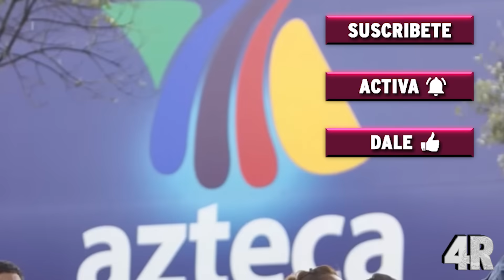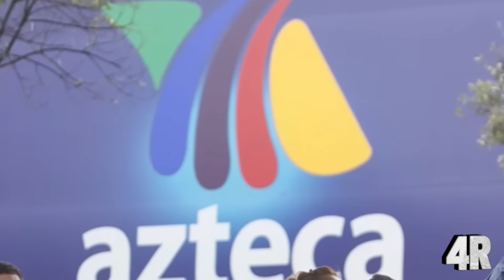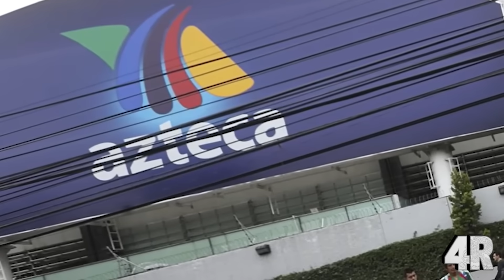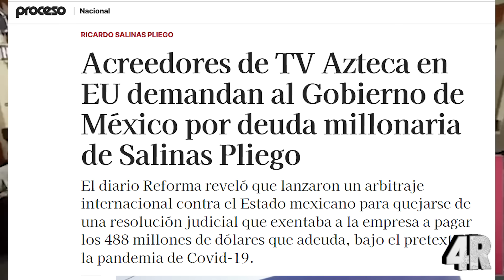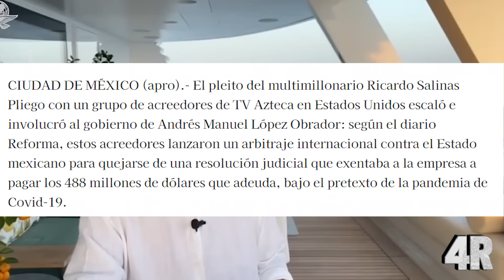¡¡ÚLTIMA HORA!! AMLO Arrebata 40 MIL MILLONES a Salinas Pliego - NORMA PIÑA Ya No Pudo SALVARLO